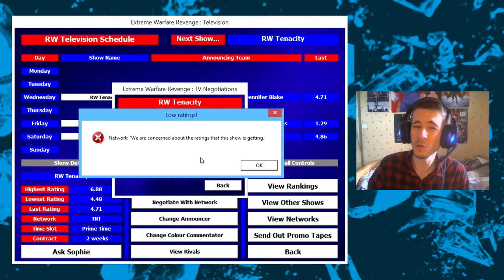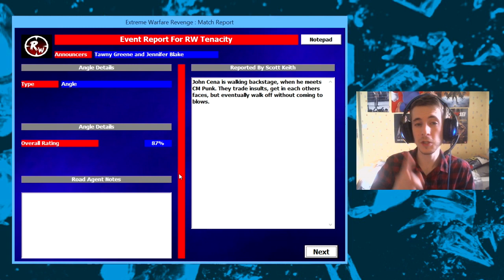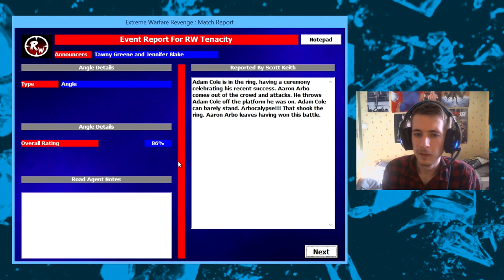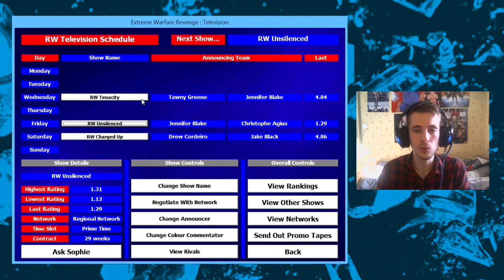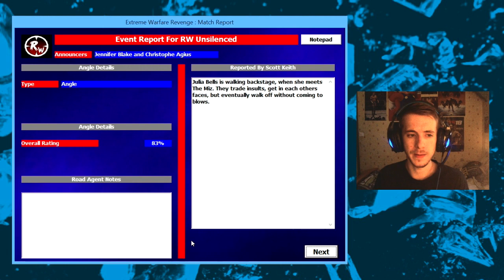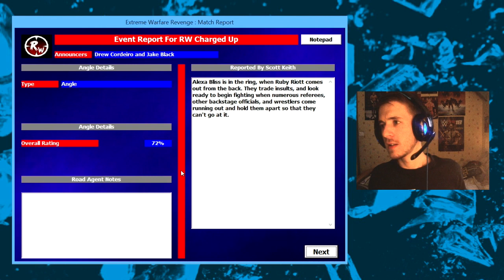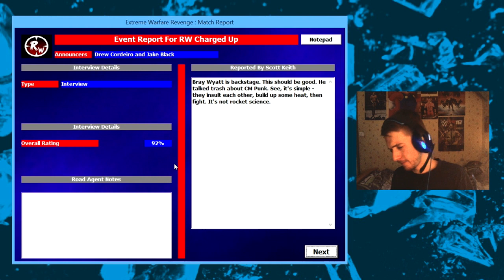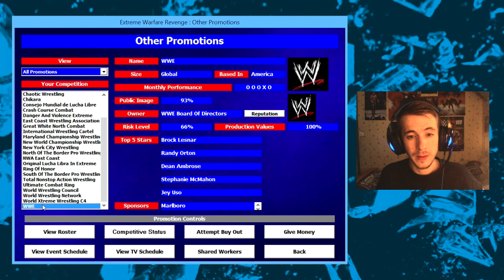Extreme Warfare Revenge - Épisode 170 : Show télévisé en Danger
Les audiences de Tenacity inquiètent la chaîne de télévision TNT. Si elles ne s'améliorent pas d'ici deux semaines, nous ne pourrons pas prolonger le contrat de diffusion et l'émission va s'arrêter.